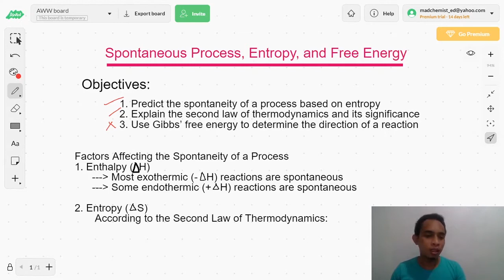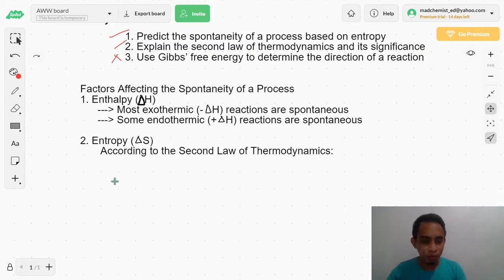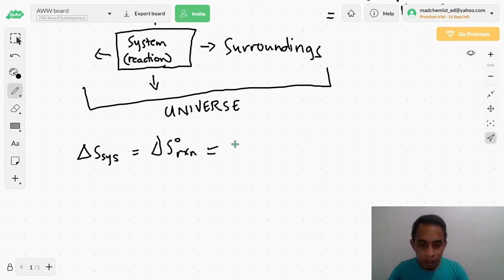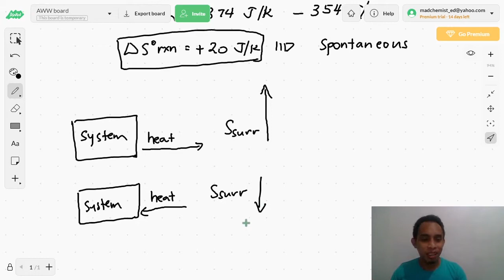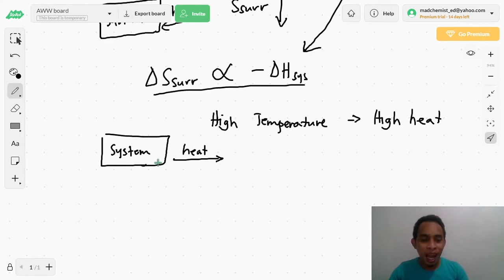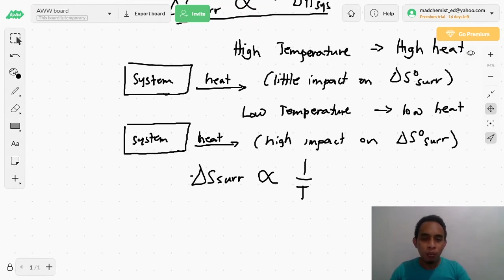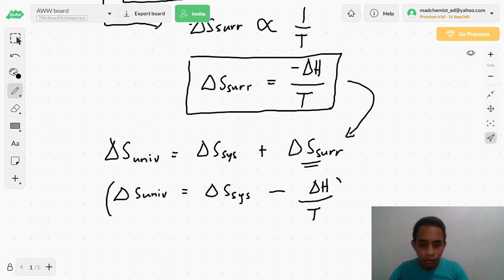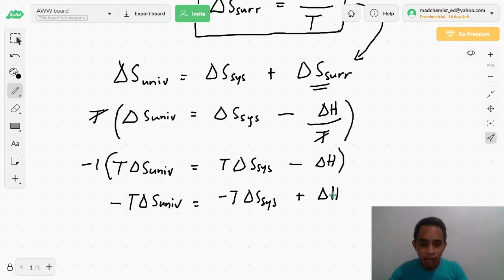Spontaneous Process, Entropy, and Free Energy part 2